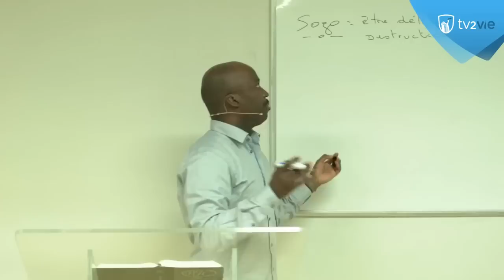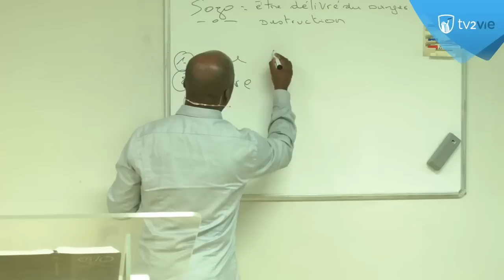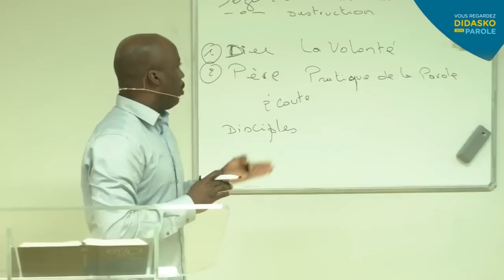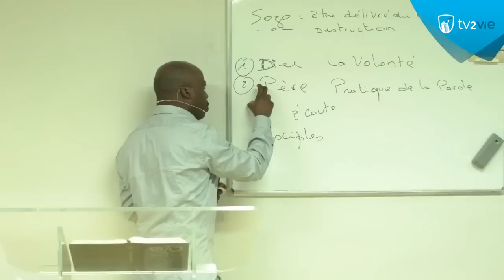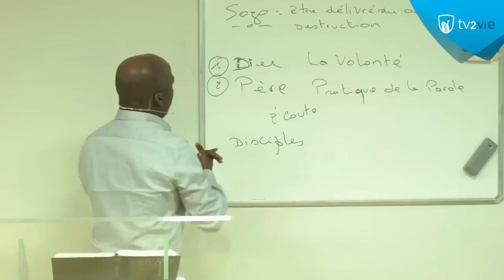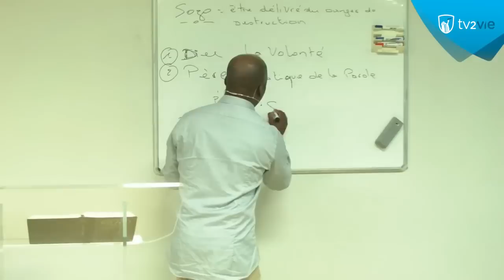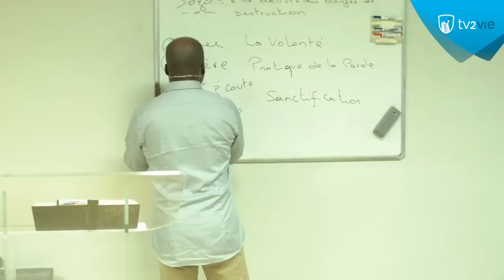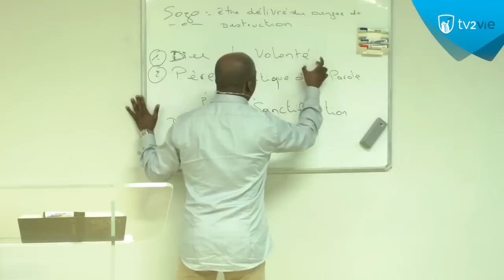Faire la volonte de Dieu - (Shora Kuetu)